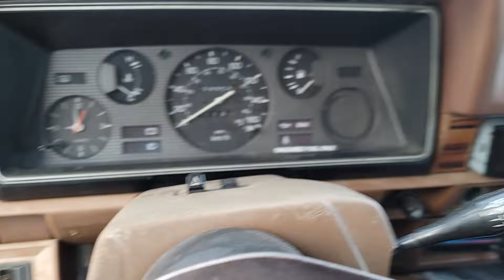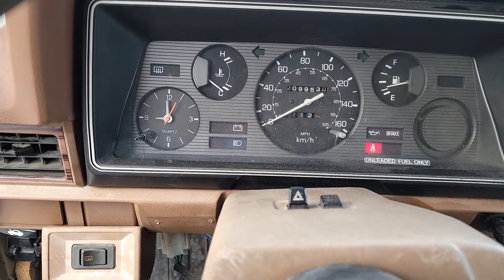1984 Nissan 720